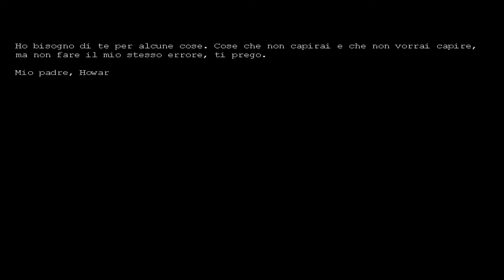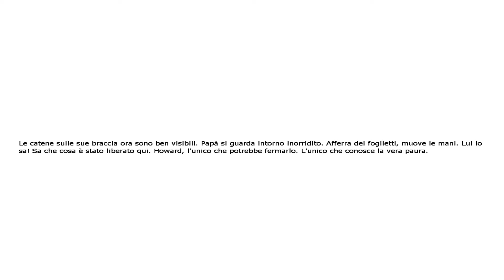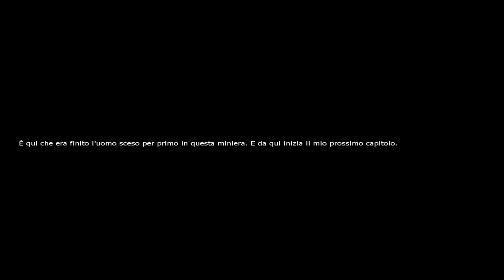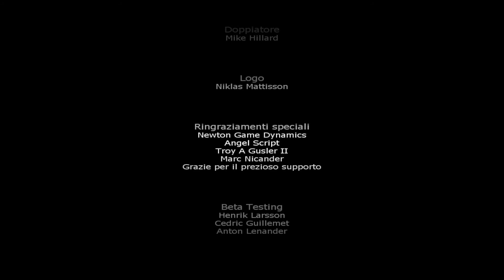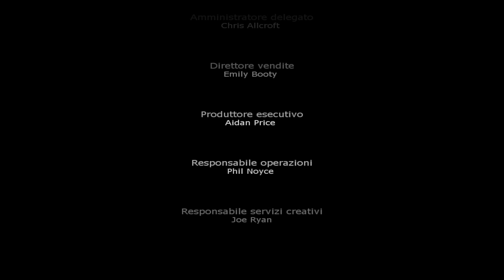Penumbra Overture Gameplay ITA - #7 Ultimo desiderio - [Walkthrough Narrativo] - FINALE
SOCIAL

|Capitoli|
00:00|1:03 - Introduzione
1:04|4:39 - Lago Utuqao
4:40|7:21 - Profondità (1)
7:22|10:09 - Deposito chimico (1)
10:10|10:45 - Annotazioni del chimico
10:46|11:04 - Deposito chimico (2)
11:05|12:00 - Profondità (2)
12:01|21:42 - Inceneritore (1)
21:43|23:26 - Scritto del giovane Red
23:27|27:26 - Inceneritore (2)
27:27|27:32 - Il Rifugio (1)
27:33|28:40 - Benvenuti al Rifugio
28:41|29:36 - Il Rifugio (2)
29:37|31:43 - Crediti